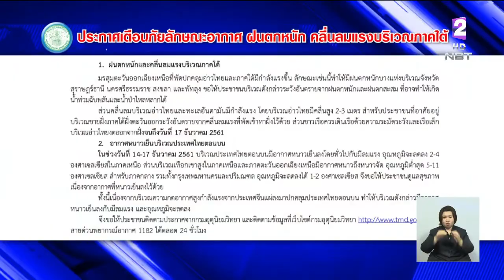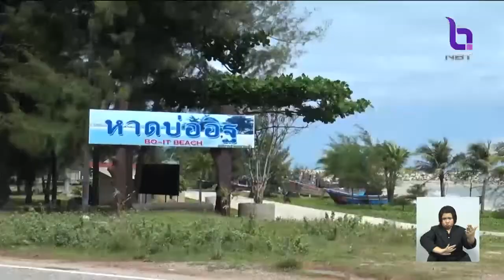เตือน!! 14-17 ธ.ค.นี้ ภาคใต้ฝนตกหนัก คลื่นลมแรง 'เหนือ-อีสาน' อุณหภูมิลดลง 2-4 องศา